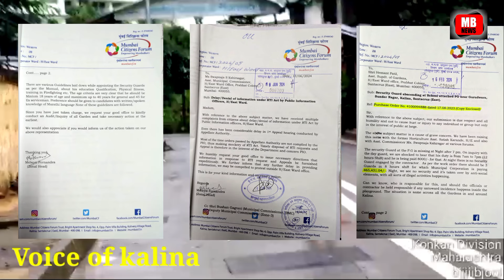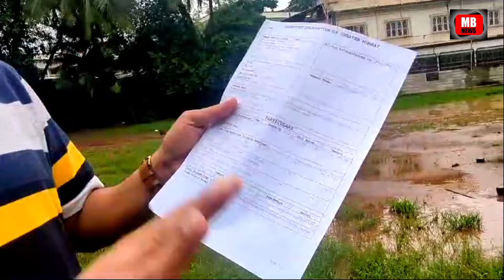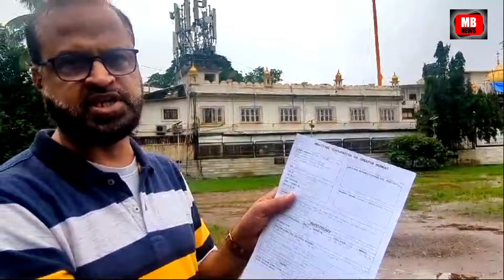mbnews क्या? लूट रही हैBMC ? Garden के रख-रखाव के नामपर,जनता के खून पसीने की कमाई.Voice of kalina